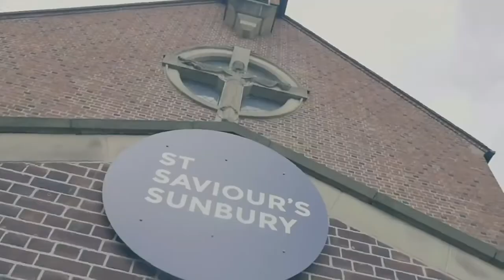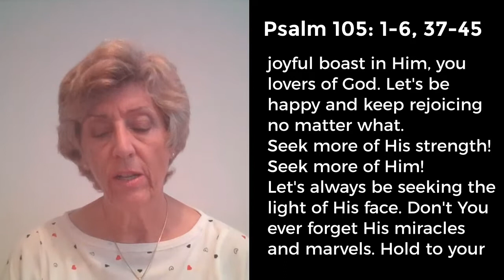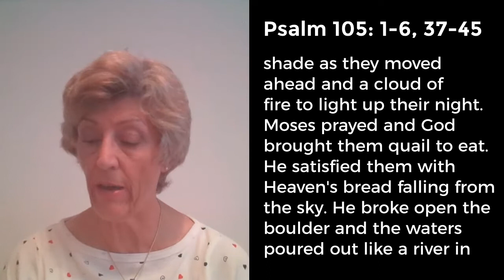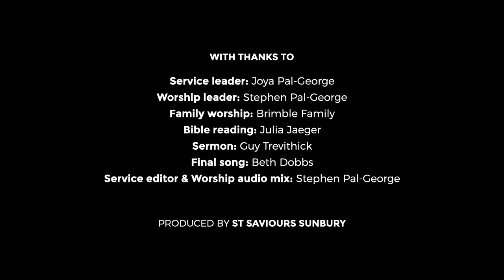Online Sunday Service - 20th September 2020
This week, Guy Trevithick is preaching to us from Jonah and the Pal-George's are leading us through the service.

Credits -
With thanks to:
Service Leader: Joya Pal-George
Worship Leader: Stephen Pal-George
Family Worship: The Brimble Family
Bible Reading: Julia Jaeger
Sermon: Guy Trevithick
Final Song: Beth Dobbs
Service Editor (and worship audio mix): Stephen Pal-George

Produced by St Saviour's Sunbury